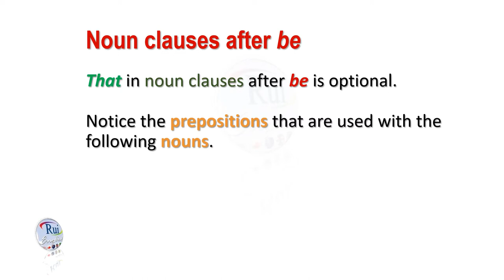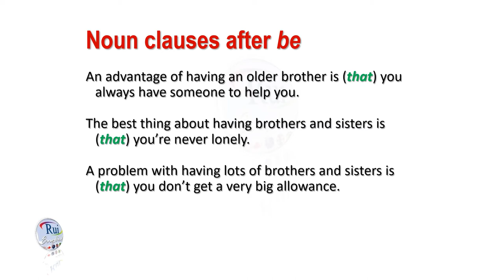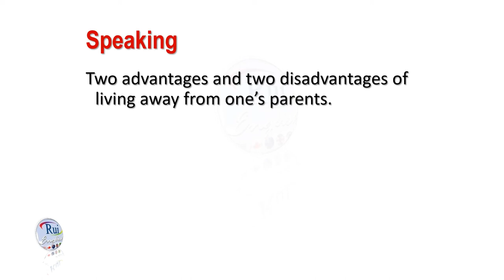Aula de inglês: Noun clauses after BE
🔘RuiEnglish Lec: Noun clauses after BE